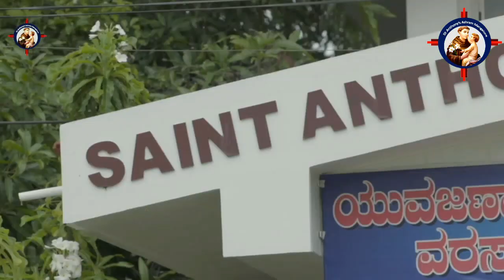'Santa Anthonynoyavara Jeevana Charithre' Episode 1.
kannada serial life of St Anthony of Padua